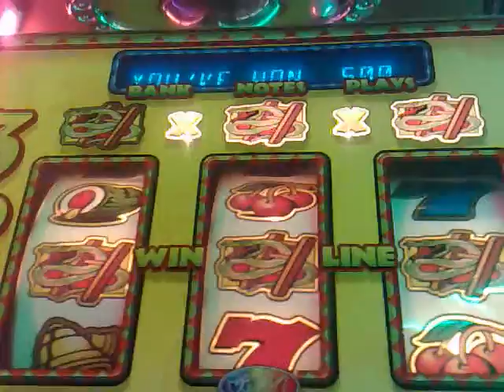Snakes n ladders jp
just fort y not have a go as hadnt played one in a while lol